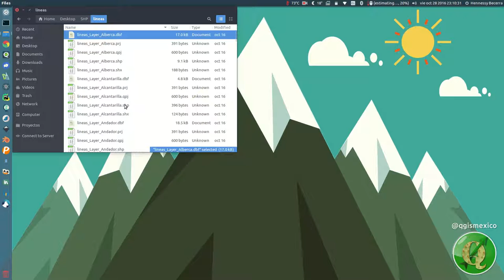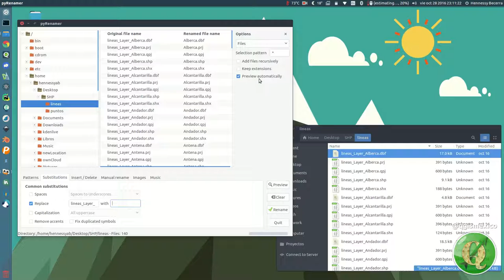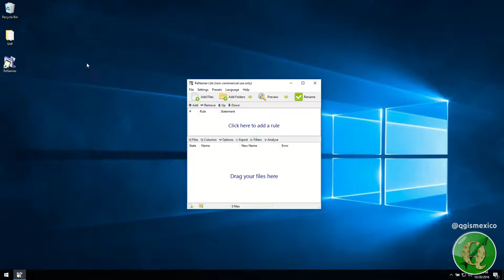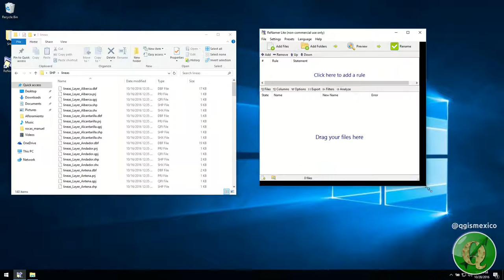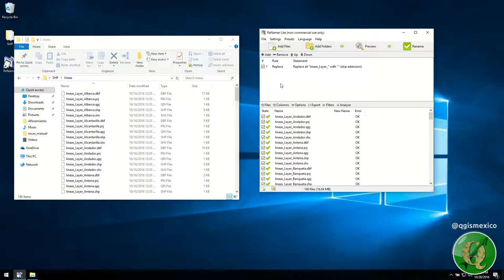Renombrar masivamente shapefiles Windows/Ubuntu (PyRenamer/ReNamer)